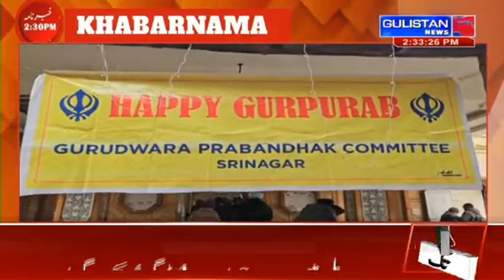National Urdu News||Gulistan News||2:30 pm